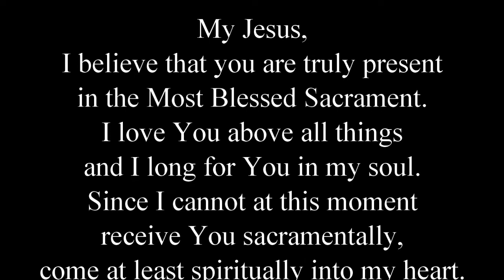Daily Mass August 13